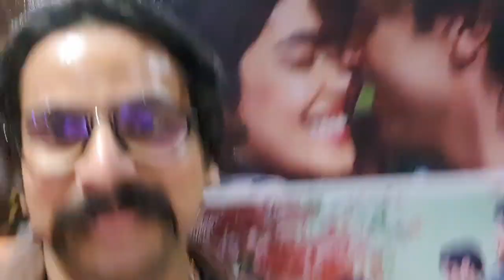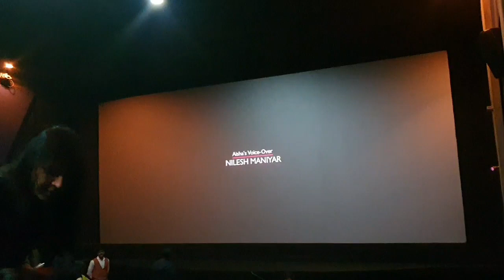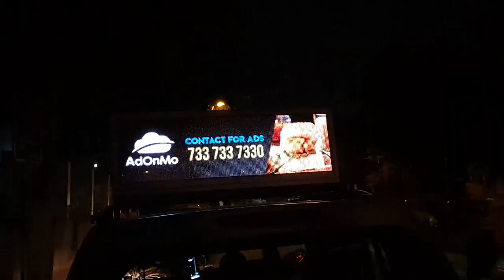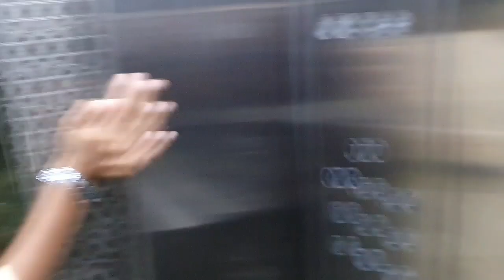LET YOUR SKY BE ANY COLOUR.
For Video Recording :
1st Camera iPhone X
2nd Camera Note 8
3rd Camera GoPro Hero 7 Black
4th Camera Canon 750D

1) Ford EcoSport
2) Harley Davidson 750 Street Rod
3) Royal Enfield Thunderbird 350